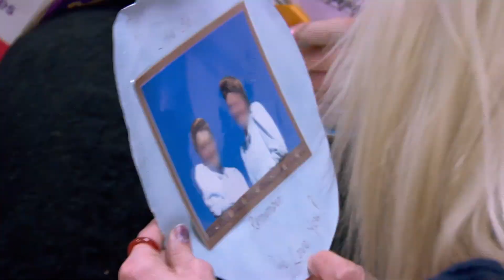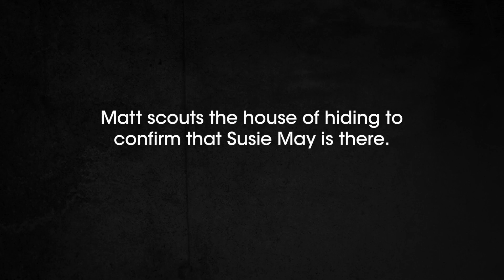Escaping Polygamy: Forbidden from Seeing Her Own Daughter (Season 3 Flashback) | Lifetime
Love Escaping Polygamy? Stay up to date on all of your favorite Lifetime shows

When former FLDS member Suzette and the team try to locate her daughter Susie, they are stopped by FLDS members at the suspected last location in this clip from Season 3, Episode 2, "Give Me Back My Daughters, Part 1".